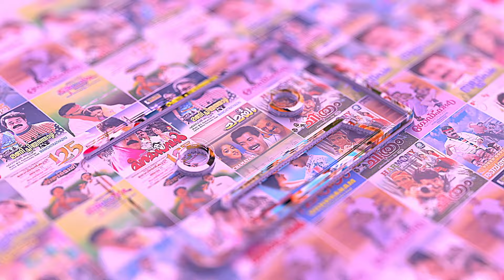Ente Pranayathin Video Song | Chembada | Bala | Sreedevika | Najim Arshad | Jyotsna Radhakrishnan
Movie : Chembada (2008)
Movie Director : Robin Thirumala
Lyrics : Robin Thirumala
Singers : Jyotsna Radhakrishnan, Najim Arshad

|| ANTIPIRACY WARNING ||